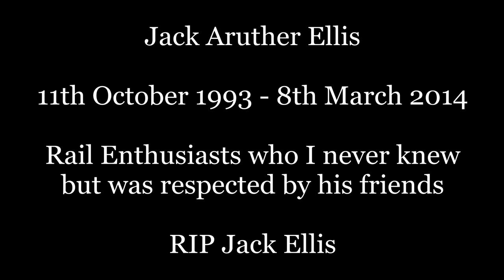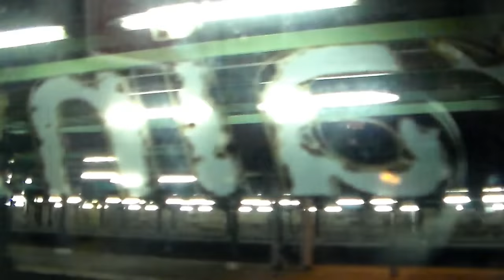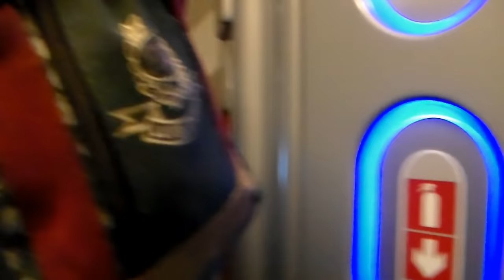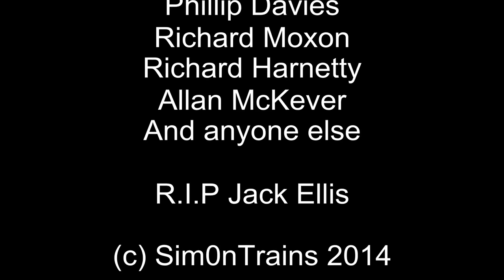Border City Nightlife of a Rail Enthusiast (14th & 15th March 2014)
This show is quite interesting because it's my first ever overnighter at a Railway Station, the journey starts at around 2pm at Rugeley Town, the plan was to head to Rugeley Trent Valley on a Class 170 DMU, board a Class 350 Desiro to Crewe from Rugeley Trent Valley at 1425 and then board a ten car Class 221 Voyager which was two 5 cars trains coupled together which left Crewe at 1609 to be in Carlisle at 1809 but once the Class 170 came in to Rugeley Trent Valley, a announcement was made saying that all lines were blocked on the Trent Valley Line due to a fatality in the Lichfield area.

The only way to move on was to double back to Rugeley Town on the Class 170 but stay on the train to Birmingham New Street, on arrival into Birmingham New Street, once at New Street station, had to wait for the 1615 Virgin Trains Service to Edinburgh Waverley but with all the trains off the Trent Valley Line (Rugby to Stafford) being diverted via Coventry to Stetchford, Aston and Bescot to Penkridge, it delayed some of the services and also there was a broken down train in the Coventry area, the Pendolino to Edinburgh came late, unlucky the name of the Pendolino was 390011 'City of Lichfield'

Departed Birmingham 30 minutes late and now were going via Wolverhampton and speed through Stafford, after a long trip of the WCML, finally got into Carlisle for half past 7 in the evening and on arrival a brand new First TransPennine Express EMU was at the station, 350405, but also at Carlisle was a few friends but the reason for a overnight at a station was for the freight that passes through and the Caledonain Sleeper but also you experience how the station was quiet after the last service departed, Carlisle Station is popular by Rail Enthusiasts for photos or filming at night, most freight stop here to change drivers but some speed through but you also see the night crew cleaning the trains, cleaning the station ready for the next day.

It was a long night but it turned into daylight and most of the freight had dried up, there is the odd one or two which ran but there was a Colas Rail Class 56 which came back after running the logs but went to Mossend later on, I also took a break to head to the Butchers called Cranstons to pick up some Cumberland Sausage for my mother, but after the break, went back to the station and waited for the Railtour to arrive.

Class 47, 47773 arrived with the Railtour because due to gauging issues around Carlisle station, an A4 couldn't use Carlisle station but the A4 follow around 30 minutes later, this LNER A4 4464 Bittern, but at this point more friends show up, the A4 Managed to get back on the train and departed a few minutes late to Crewe via the Settle and Carlisle but also another railtour came in worked by WCRC Class 57s, Fort William to Hull, I've filmed it arriving but had to get some tea and left filming the departure but it was soon home time and boarded a Class 390 Pendolino at 1709 and was in Crewe for 7pm but during the time I was on the train, I feel asleep.

At Crewe had a quick look around and then boarded the 1921 to Birmingham New Street, a London Midland Service worked by Class 350 Desiro and then changed at Stafford to board the 1951 London Midland service to Northampton which stopped at Rugeley Trent Valley and to end the show, filmed on the 14th & 15th March 2014.

Also this show is dedicated to Jack Ellis, a Rail Enthusiast who passed away, I personally didn't knew Jack but I've been a victim of Bullying and it's no nice at all and I hope the bullies get what they deserve but RIP Jack Ellis